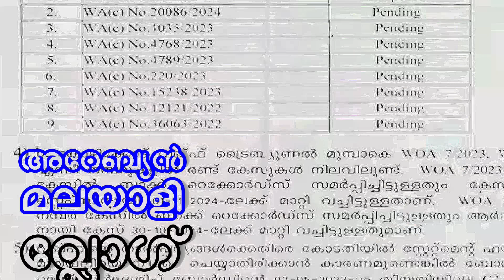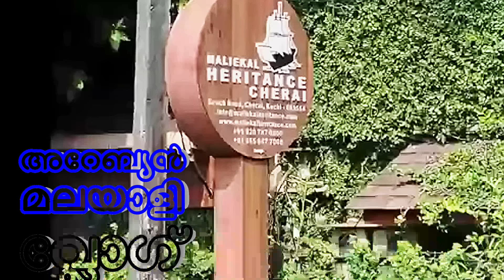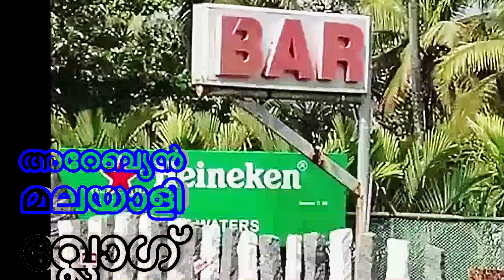മുനമ്പത്തെ വഞ്ചനയും മതേതരത്വം കാണിക്കാൻ മൽസരിക്കുന്ന മുസ്ലിം നേതാക്കളും !